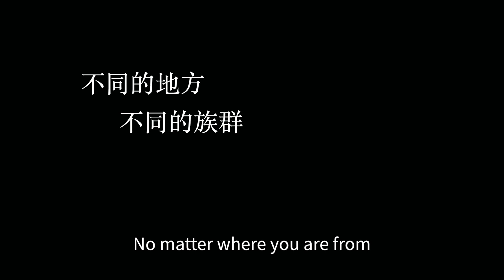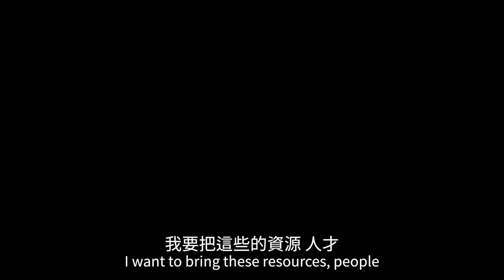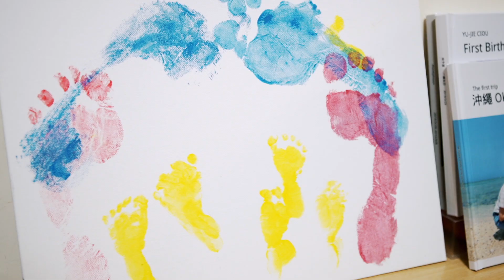台北靈糧堂｜65週年堂慶｜接地氣在地情